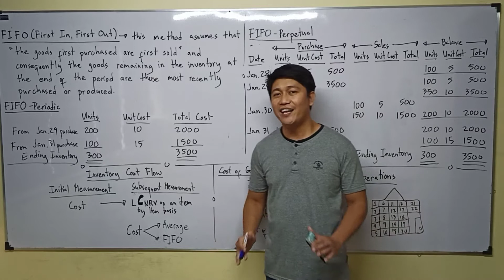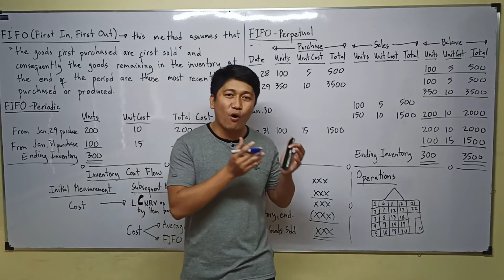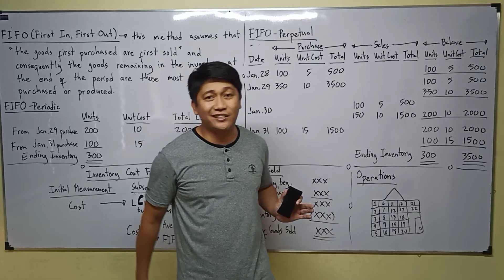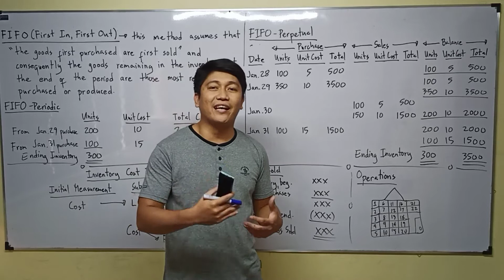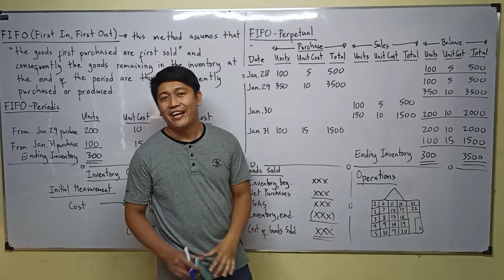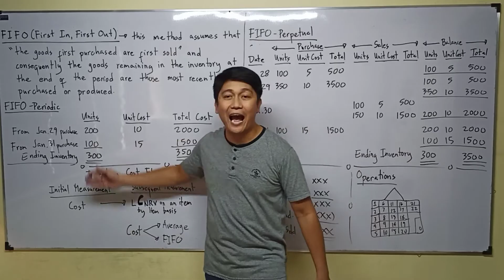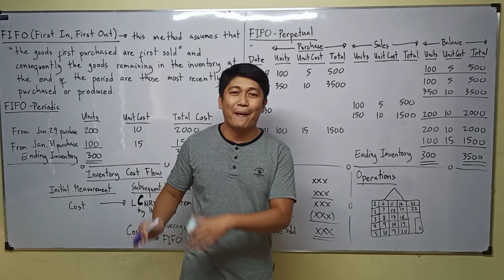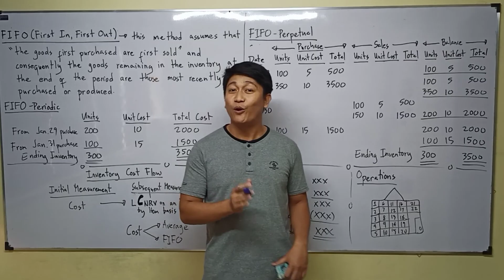Lecture 08. FIFO Method - Inventory Cost Flow. Inventory Accounting. [Intermediate Accounting]